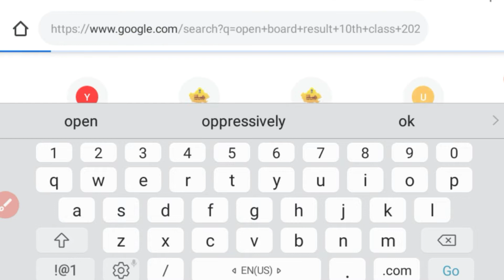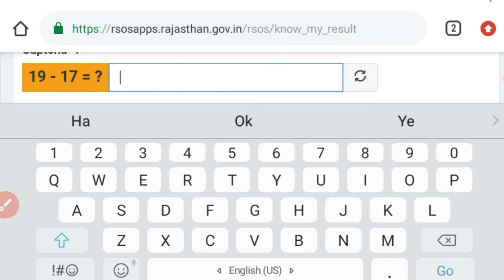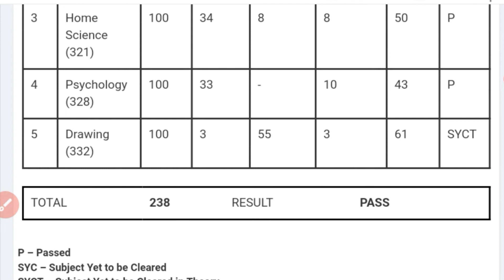RSOS Result 2021| RSOS 10th Result 2021 | RSOS 12th result 2021 | Rajasthan open board result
open board result 2021
rajasthan state open result 2021 10th class
rajasthan state open result 2021 12th class
10th open result 2021 kaise dekhe
12th open result 2021 kaise dekhe
rsos 10th result 2021
Rajasthan open board result  कैसे निकाले
RSOS 12th Result 2021 rechecking form
RSOS 10th Result 2021 फेल होने वाले क्या करें
Rajasthan open board result 2021, Rajasthan open board result
RAJASTHAN STATE OPEN BOARD
Rajasthan state open Result 2021 Date
rsos result 2021
RSOS 10 Result 2021
Rajasthan state open 10th class result 2021
Rajasthan state open 12th result 2021
RSOS 12th result 2021
राजस्थान स्टेट ओपन रिजल्ट 2021
Rajasthan State Open School Jaipur Result 2021